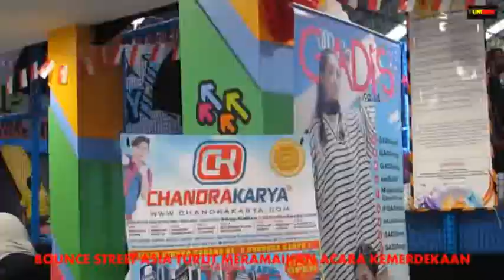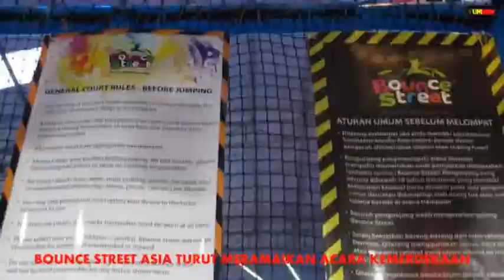BOUNCE STREET RAYAKAN INDEPENDENCE DAY